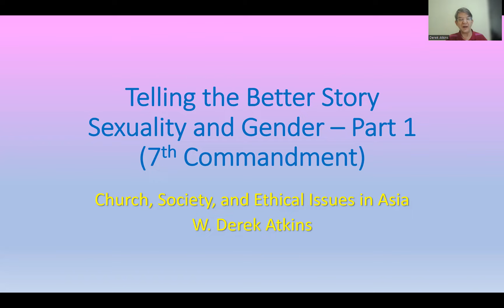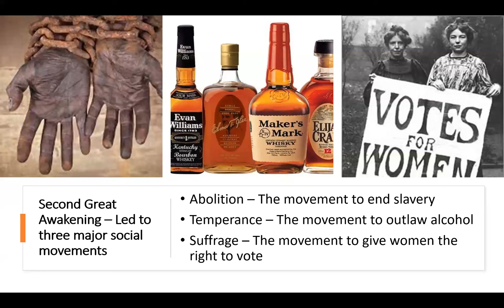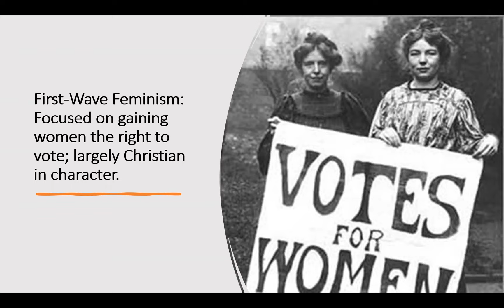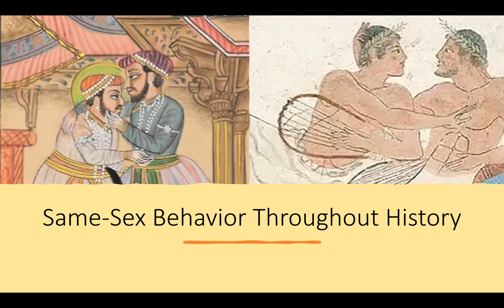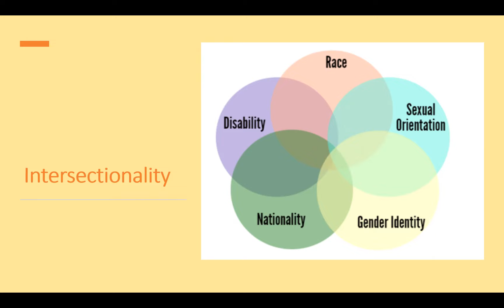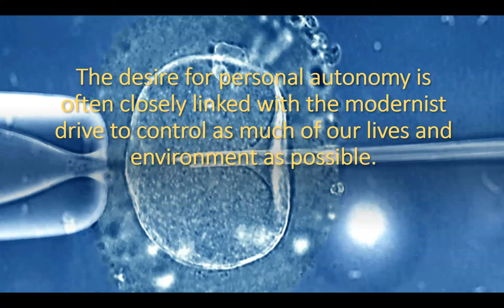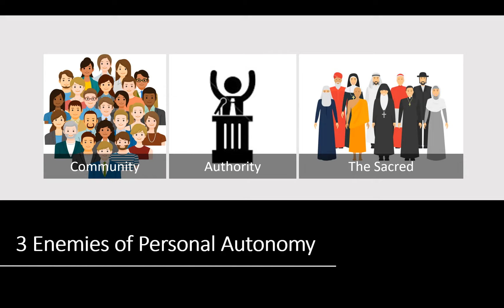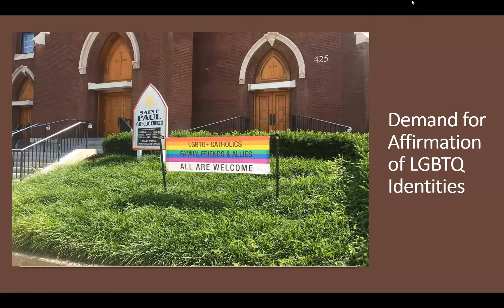Video Lecture Sexuality and Gender Pt. 1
This video lecture is for the Church, Society, and Ethical Issues in Asia course at the East Asia School of Theology.